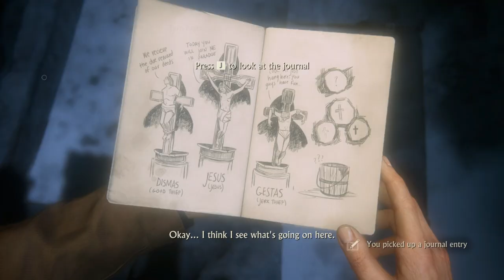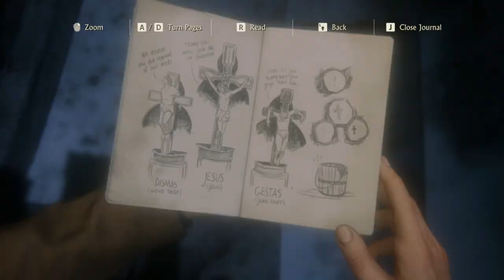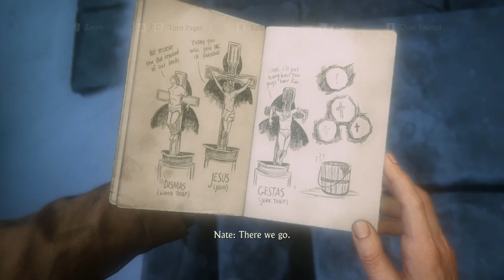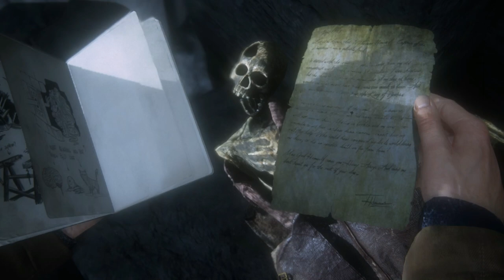Part-5-Uncharted A thief's End - "Chapter 09: Those Who Prove Worthy"